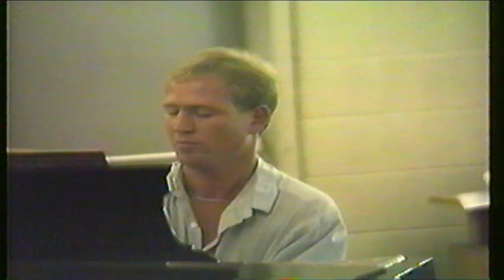Schutmaat Reunion Stony Point, NY Aug 1987 improvisations Grandma Loew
Random shots of family members improvising. Grandma Loew there